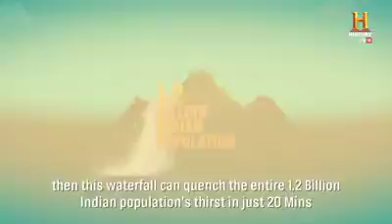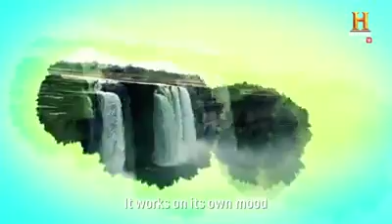Chitrakote | India's most widest waterfall